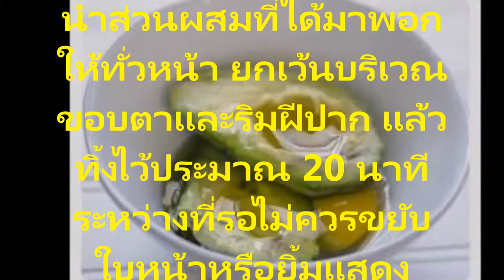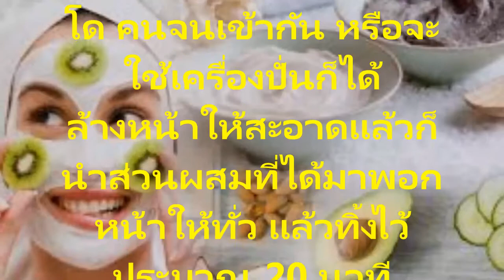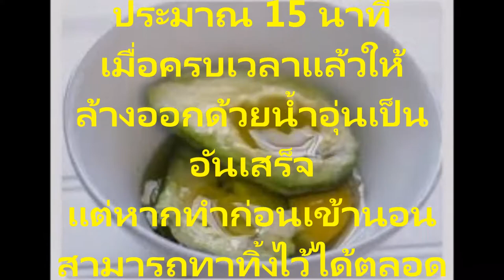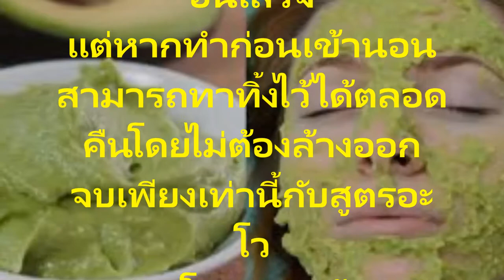สูตรมาร์คหน้าอะโวคาโด ที่เหมาะกับทุกสภาพผิว ทั้งหมด 5 สูตร ผิวเด้งหน้าเด็ก ผิวเนียนแก้ปัญหาริ้วรอย